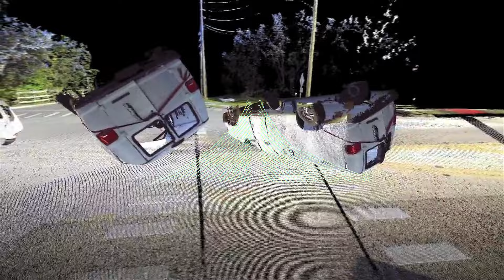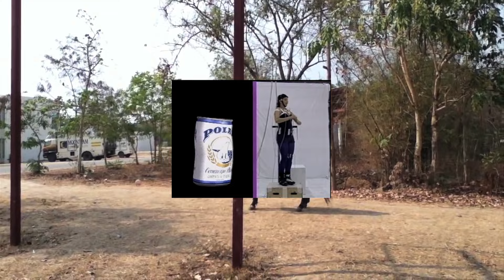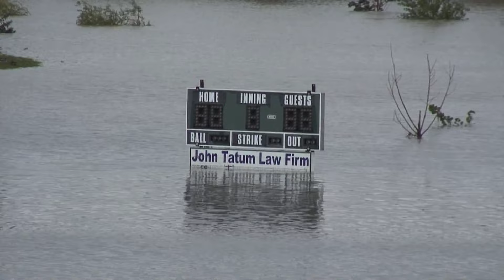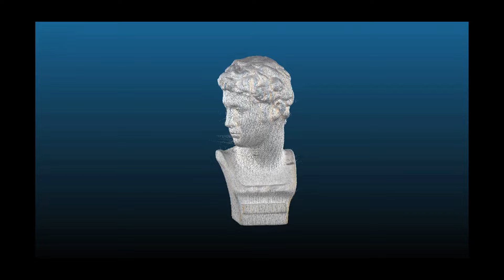Elzéard 'Mud In The Dub' FTD003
video by Sasha Litvintseva & Graeme Arnfield